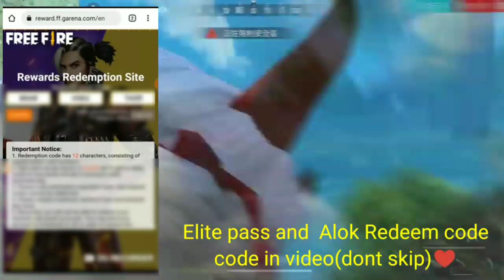Nov-5,6,7 Redeem code free fire | Today redeem code ff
ff redeem code today this site can't be reached,